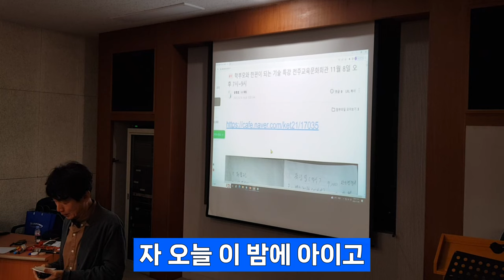초등교사 자녀를 두신 분이 대신 연수에 참여하신 사연